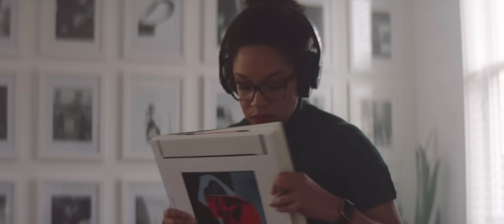Jonathan McReynolds & Mali Music - Movin' On (MUSIC VIDEO)